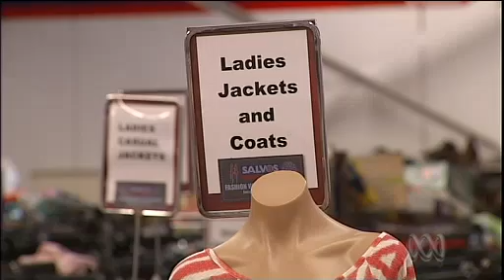OpShopWeek.com.au on ABC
More and more Australians are turning to charity Op Shop stores to buy clothes. But at the same time, new research shows that donations to charitable Op Shops are going down. It's leaving many Op Shops running short of clothes and other items. Rectifying this major problem for charity stores is the aim of the first National Op Shop Week. Run by the action group Do Something!